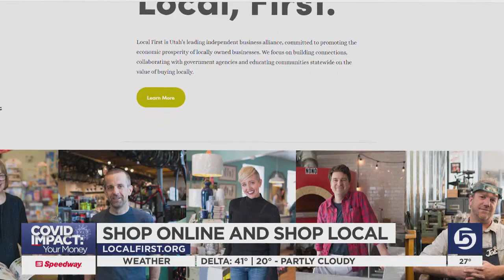Shop Locally Online For Small Business Saturday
In preparation for this year's Small Business Saturday, local companies have been innovating to make sure they can get customers' business - even if those customers don't want to leave the house.